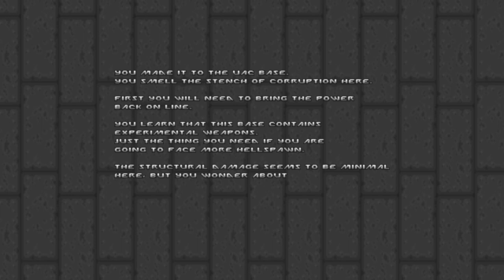doom ii gzdoom 4.10.0 hellbound + hearts of demon revenant + build companion + angelic aviary part 2